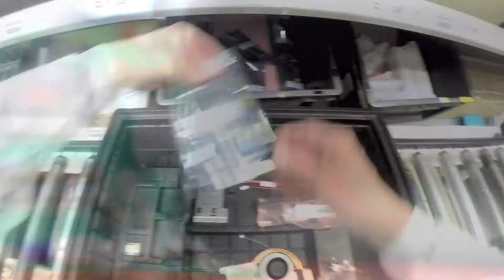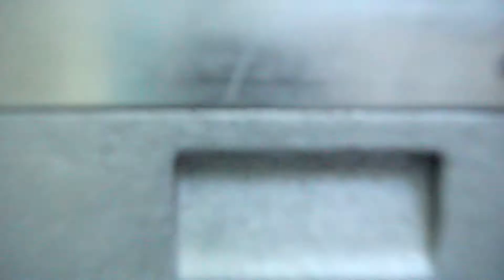Für effizientere Lagerlogistik: T-Systems und Fujitsu setzen neue Datenbrille ein.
In der Fertigung von Computerkomponenten müssen viele kleine Teile ein großes Ganzes ergeben. Nur mit ausgeklügelter Logistik und präzisen Informationen für die Mitarbeiter, welche die einzelnen Teile zusammensuchen, kann das gelingen. Fujitsu und T-Systems haben dazu eine Lösung entwickelt, bei welcher der „Picker“ im Lager über eine Brille automatisch alle Infos zur nächsten Komponente zum richtigen Zeitpunkt aus der Cloud erhält. Den Lagerort, die Art und die Anzahl sieht er im Display der Brille. Das Praktische daran: Das Bild im Display ist auf eine Distanz von achtzig Zentimetern eingestellt – genau die Entfernung zwischen Auge und ausgestreckter Hand. Dadurch muss sich das Auge nicht neu fokussieren, wenn der Blick vom Display zur PC-Komponente wechselt, erklärt Frank Blaimberger, Head of Services & Tools bei Fujitsu, im Filmbeitrag.